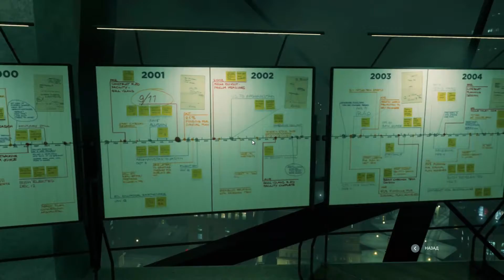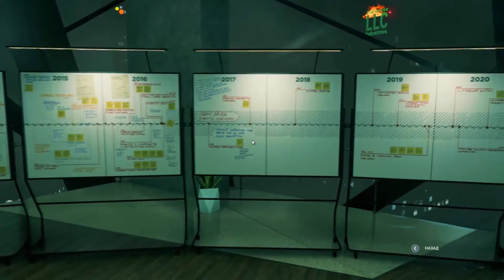Прохождение игры Quantum Break (часть - 15)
Quantum Break — это экшн-приключенческая видеоигра от третьего лица. Главным героем выступает Джек Джойс, который обладает способностью манипулировать временем в мире, где оно начинает «зависать» для всех, кроме Джойса. Игроку предстоит столкнуться с множеством врагов, включая охранников корпорации «Монарх» и спецподразделениями, которые оснащены специально разработанными костюмами, позволяющими им переносить временные зависания. Кроме того, в игре есть Джаггернауты, тяжело бронированные враги, оснащенные очень сильным огнестрельным оружием. Разные враги ведут себя по-разному, поэтому от игрока требуется использование различных тактик и стратегий, чтобы победить их.